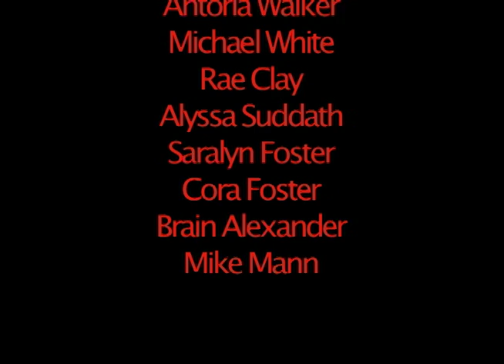IEAT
IEAT by Steven Paul--Recorded at Monsoniland 2010.
Words and Vocals by Steven Paul
Guitar ShReAdInG by Ashely Collins